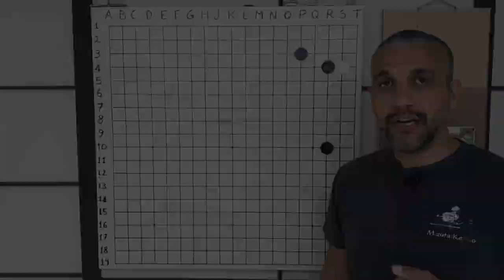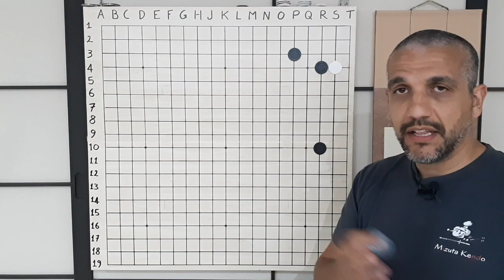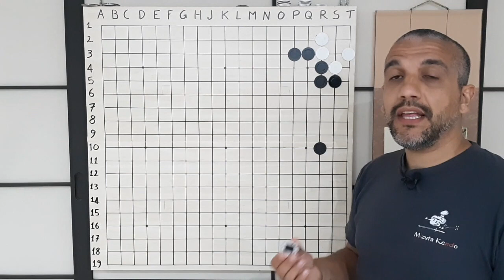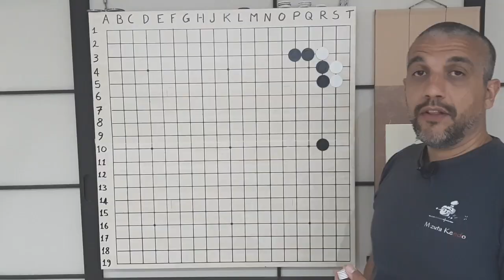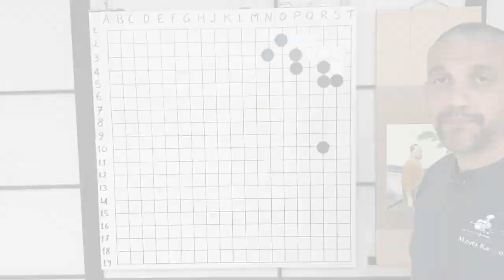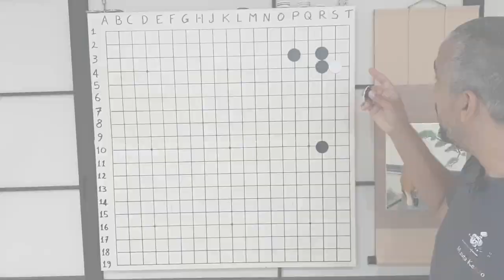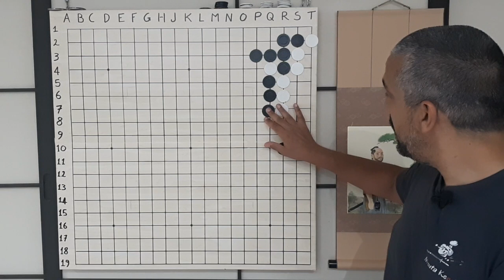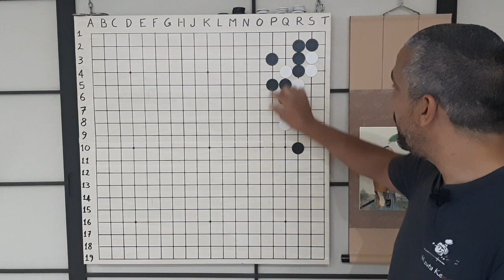Enclosure Josekis - Episodio 1 (in HD)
Analizziamo insieme il primo schema degli enclosure joseki di Takemiya.

Seguitemi anche su Instagram - @venexianogo

scrivetemi e mandatemi le vostre partite in SGF su venexianogo[at]gmail°com

e Telegram @Venexianogo

Contattatemi su DGS (Dragon Go Server) il mio nick è "Venexian"

Per giocare a GO online, consiglio i seguenti client:

tra i più utilizzati e diffusi al mondo - partite "live"

possibilità di fare partite in differita (della durata anche di un mese) con plugin per giocare su dispositivi Android.